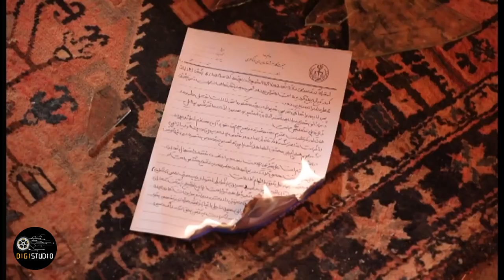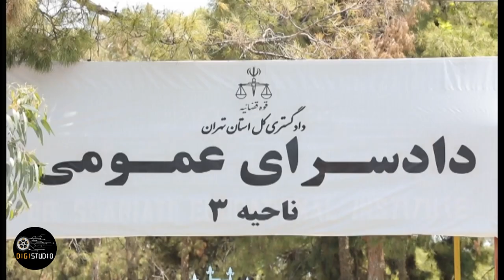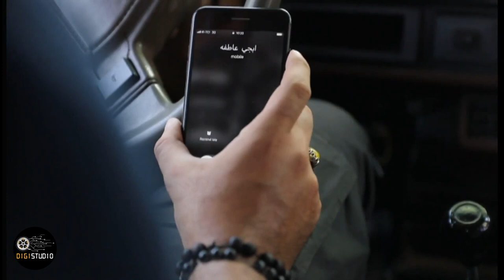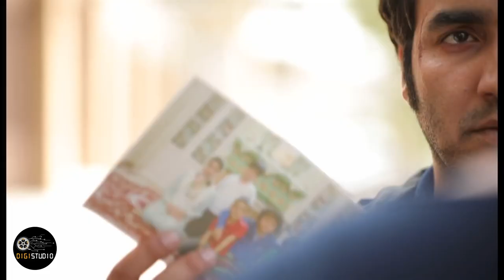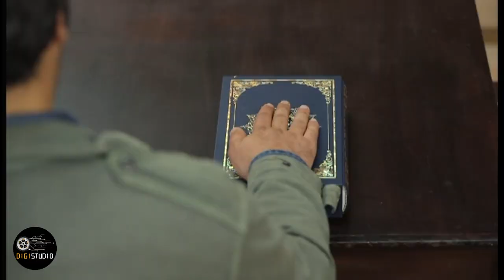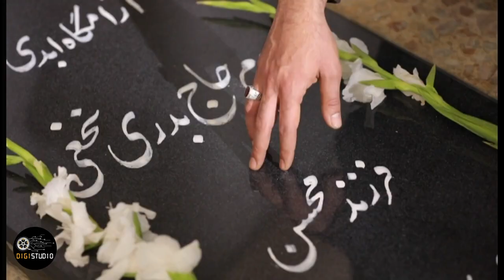Serial Baradar Jan - Part 19 | سریال برادر جان - قسمت 19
سریال برادر جان - قسمت 19

خلاصه داستان:
داستان برادری، برابری و جان‌ فشانی سه برادر است که زبانزد شده و خدا و خلق از آن‌ها در آسایش هستند. تا این‌ که به ناگه حادثه‌ای واقع می‌شود که نامش حق‌الناس است

بازیگران:
علی نصیریان، حسن پورشیرازی، حسام منظور، آفرین عبیسی، سعید چنگیزیان، کامران تفتی، سجاد افشاریان، ندا جبرئیلی، نسیم ادبی، مارال فرجاد، شیوا ابراهیمی، آرش فلاحت پیشه، محبوبه صادقی، جلیل فرجاد و لعیا زنگنه

کارگردان: محمدرضا آهنج
تهیه کننده: محمدرضا شفیعی
نویسنده: سعید  نعمت الله

ژانر: ملودرام  اجتماعی، مذهبی

Serial Baradar Jan - Part 19

Synopsis:
The story of brotherhood, equality and the sacrifice of three brothers who are famous and God and their people are at ease in them. Until suddenly there is an incident called Haghonnas.

 Release: 2019

Cast:
Ali Nasirian, Hassan Pourshirazi, Hesam Manzoor, Afarin Ebeisi, Saeed Changizian, Kamran Tafti, Sajjad Afsharian, Neda Jabraili, Nasim Adabi, Maral Farjad, Shiva Ebrahimi, Arash Falahat Pisheh, Mahboubeh Sadeghi, Jalil Farjad and Laia Zanganeh

Director: Mohammad Reza Ahanj
Producer: Mohammad Reza Shafiei
Author: Saeed Nematullah

Genre: Social, Religious Melodrama